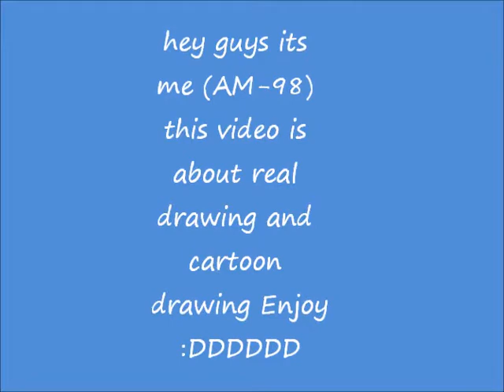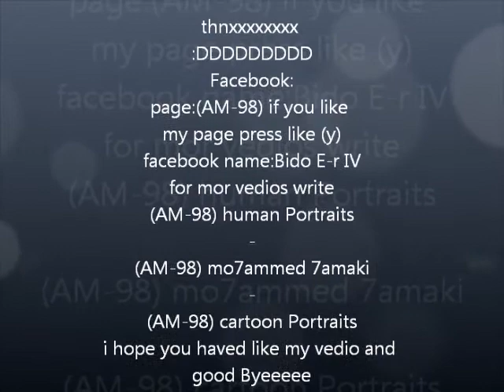(AM-98) cartoon & human portraits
person this video contains a music named:estasi dell anima by david sardy (zomhey guys its me (AM-98) i wish that this vedio will empress you  this vedio is about all picture i have drawn of cartoon and real bieland soundtrack)  i hope you enjoy my vedio and thnxxxxxxxx :DDDDDDD